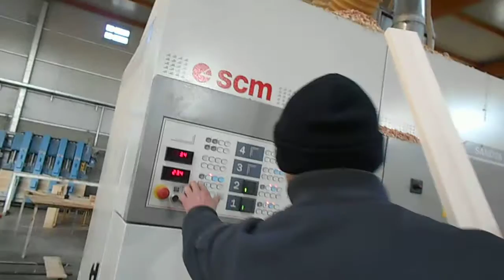SANDYA 16 WITH KNIVE UNIT IN FIRST POSITION BY SCM GROUP - CALIBRATRICE CON RULLO PIALLA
The brands we deal with are the range SCM INDUSTRIAL (DMC, Gabbiani , Morbidelli, Stefani) for the region of Piedmont, the brand Essepigi leading manufacturer of machines for processing doors, SCM range for the markets of Central Africa. We have a range of  CE and non-CE used only for non-CEE market.

Calibratrici SCM SANDYA 16 M3 -1350 Usate 2009
Marca:
SCM
Modello:
SANDYA 16 M3 -1350
Descrizione:
CALIBRATRICE SANDYA 16 S - SANDING MACHINE SANDYA 16 S

COMPOSIZIONE MACCHINA - MACHINE COMPOSITION

3 MOTORI - 3 ELECTRICAL MOTOR

LARGHEZZA LAVORO 1350 mm. - WORKING WIDTH 1350 mm.

1° POSIZIONE - 1° POSITION : GRUPPO A COLTELLI PER ASPORTAZIONI FINO A 3 mm. ADATTO PER PRODUZIONI DI LISTELLARE E LAMELLARE - KNIFE UNIT TO REMOVE WOOD UNTIL 3 mm. SUITABLE BLOCK BOARD AND MULTILAYER PRODUCTION

2° POSIZIONE - 2° POSITION : CILINDRO D.250 mm. SH 85 - CYLINDER UNIT D.250 mm. 85 SH

3° POSIZIONE - 3° POSITION : CILINDRO D.250 mm. SH.65 - CYLINDER UNIT D.250 mm. 65 SH

SVILUPPO NASTRO - HIGHT SANDING PAPER : 2620 mm.

PESO MACCHINA - MACHINE WEIGHT : 3400 KG.